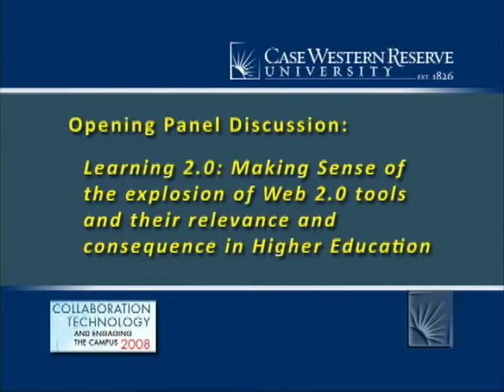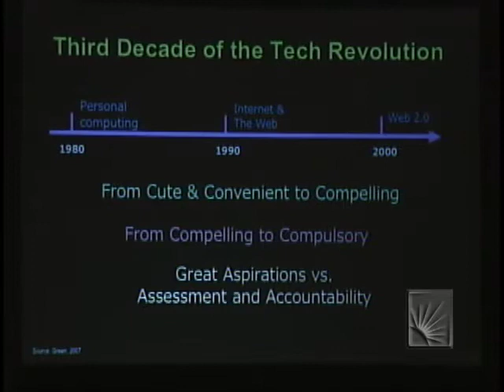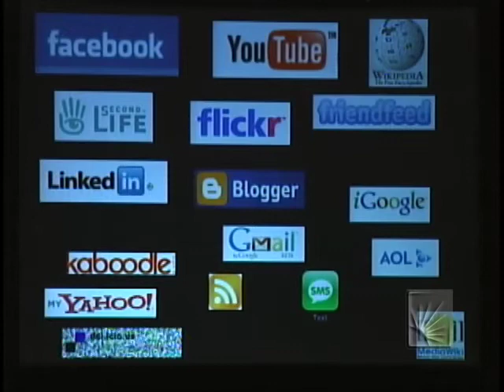Learning 2.0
Collaborative Technology and Engaging the Campus 2008
Panel Session: Learning 2.0:  Making Sense of the explosion of Web 2.0 tools and their relevance and consequence in Higher Education
Panelists: Casey Green, Edward Lee Lamoureux, Doug McDavid, Susan Metros, Michael Scharf
Location: Thwing Center, Ballroom

A panel discussed the explosion of Web 2.0 tools and their relevance and consequence in higher education.